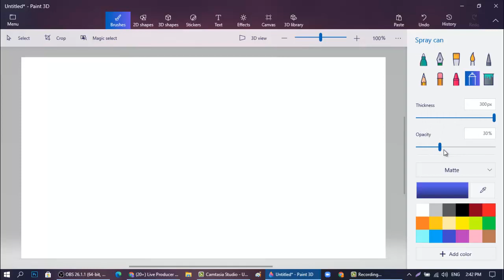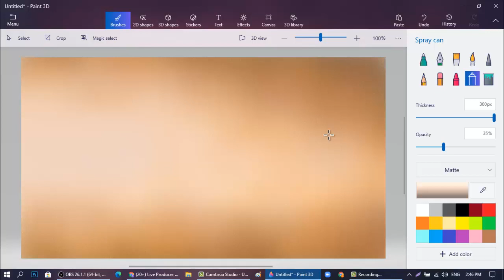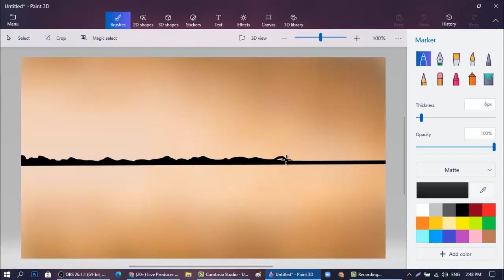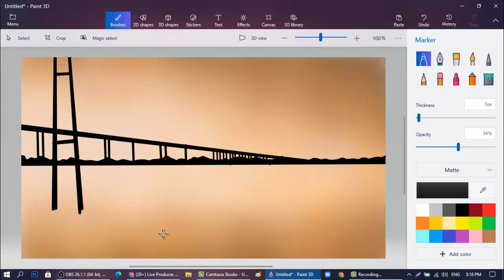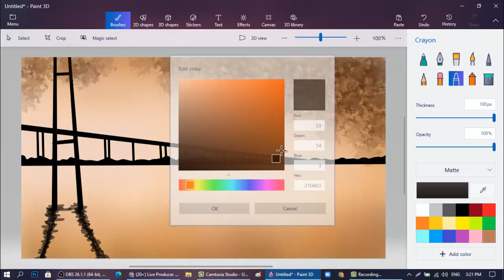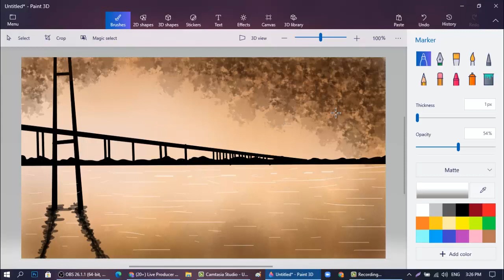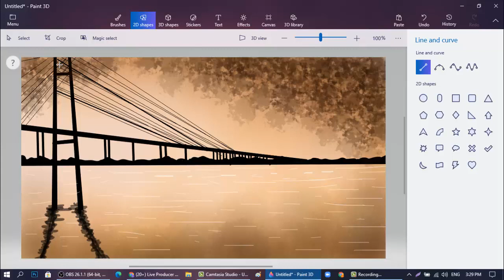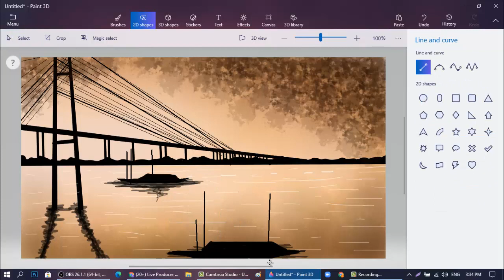How to Draw A Bridge on the River in Paint-3D